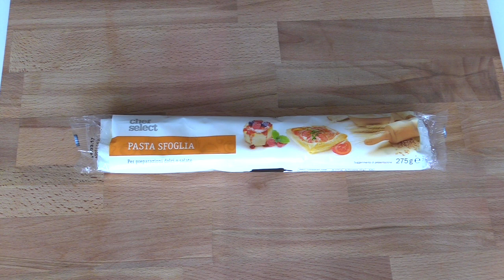Corona Nutella e Banana 🍌🍌🍌BUONSSIMA e FACILISSIMA (Dolci) 2C+K